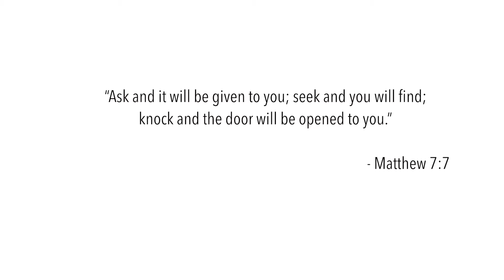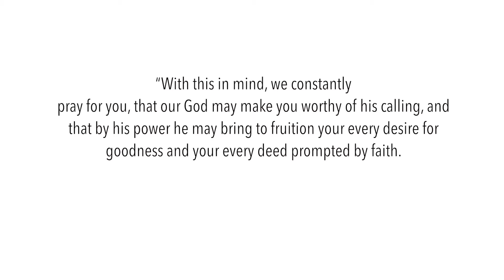Praying for You Again (Sermon June 13 2021)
Join us as we continue in our series on 2 Thessalonians entitled, "Standing Firm in the Last Hour."

or join us live each Sunday at 8, 9:30, or 10:45am!